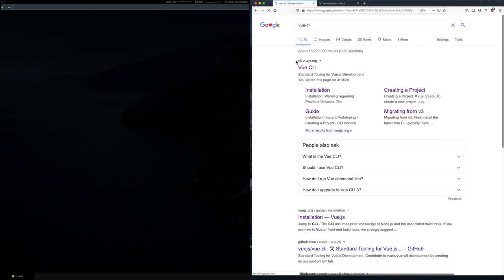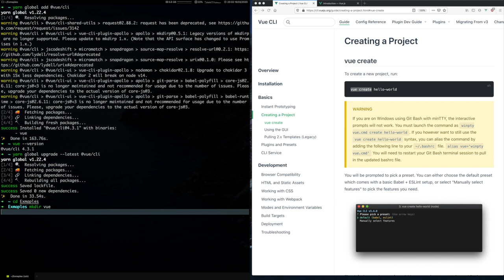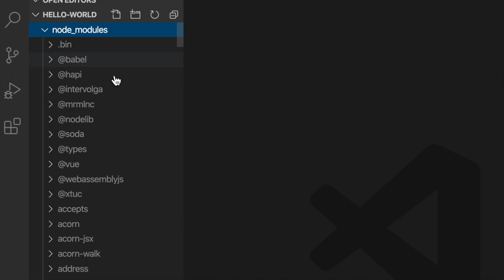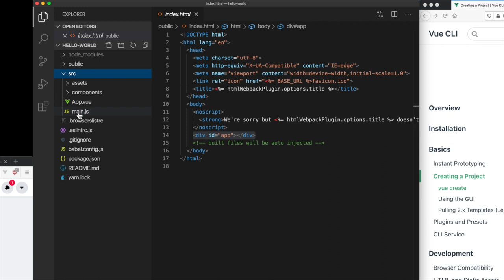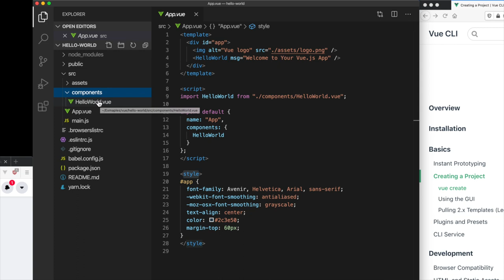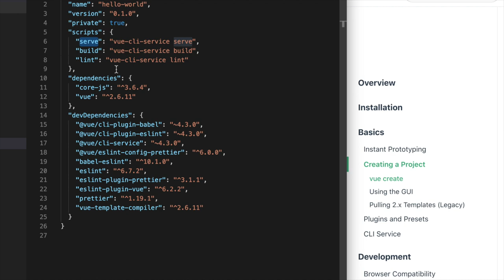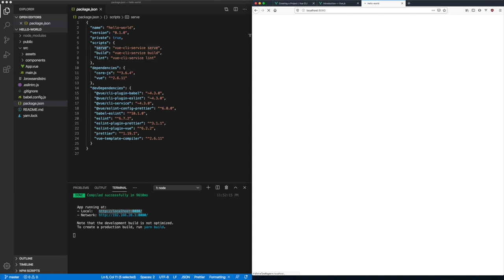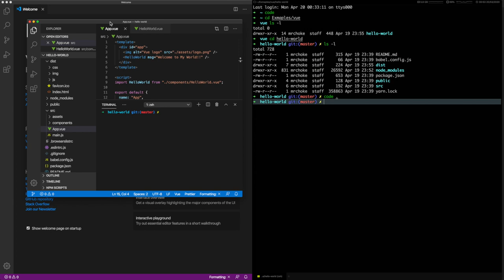Vue.js: Install vue-cli EP01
เริ่มปฐมบทของ Vue.js ผมเลือกใช้ Vue-CLI สำหรับการสร้างและจัดการ project ของ Vue.js ซึ่งจะค่อนข้างง่ายสำหรับมือใหม่ และ คนทั่วไปมาก